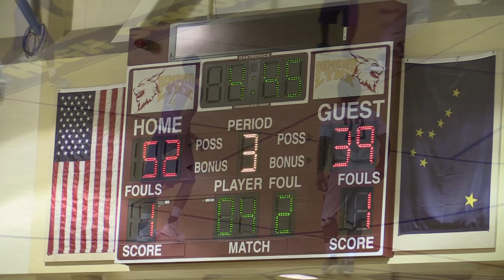Bartlett Golden Bears vs Lathrop Malamutes (3rd Quarter) Dimond Prep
The Bartlett Golden Bears and the Lathrop Malamutes met in the opening round of Dimond's 2015 Alaska Prep Shootout. Anthony Camacho put up 19 points in short duty, Duol Yat and Tyler Boyer dominated the boards and Bentiu Panoam and Kage Freelove provided additional scoring pop for Bartlett. The Malamutes long range game was clicking. Cole Berner, Jaden Whiteside, and Tye Nero feasted on the long ball, and Kobe Titus-Milk put up big numbers in the paint. Alaska high school basketball video highlights.